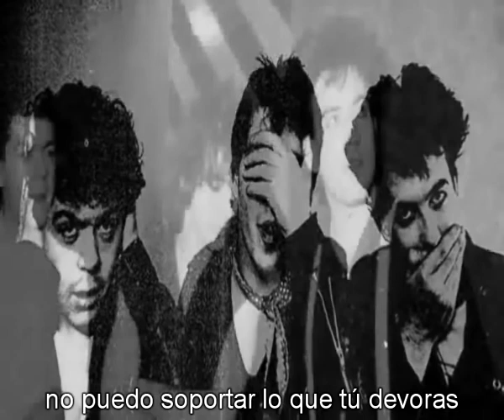the cure the holy hour live in Düsseldorf 18 06 1981 subtitulada